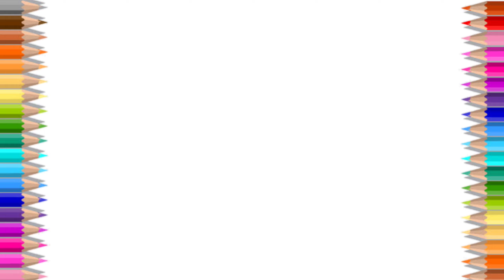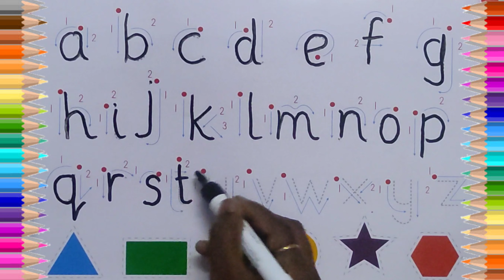a for apple b for ball | nursery rhymes | abc song | abcd song | kids song | alphabet song | chu chu